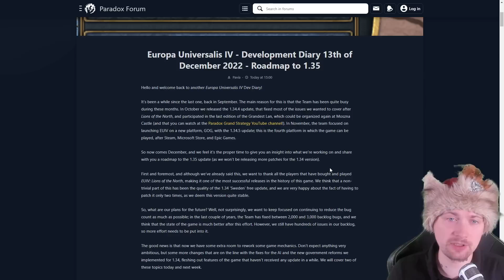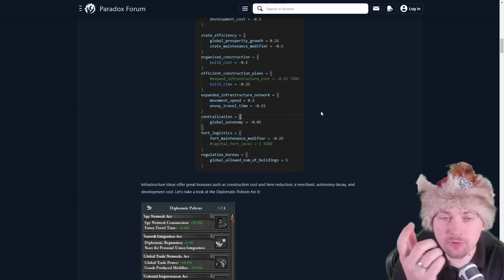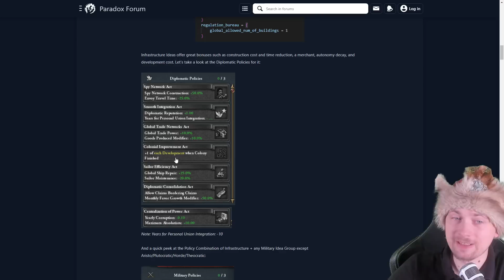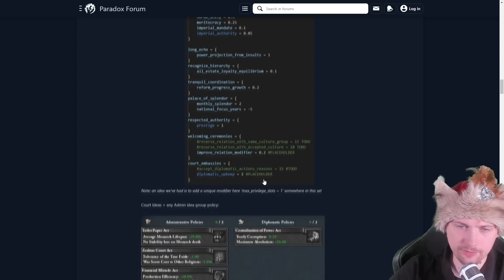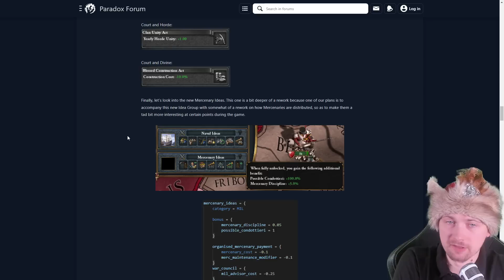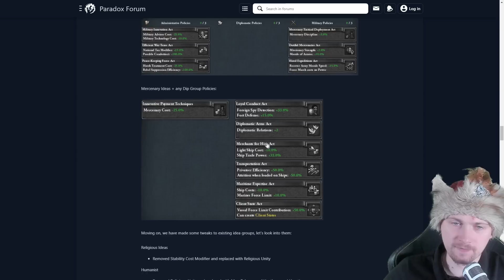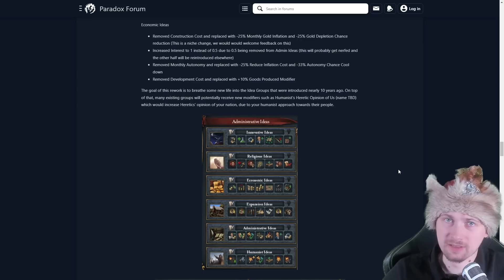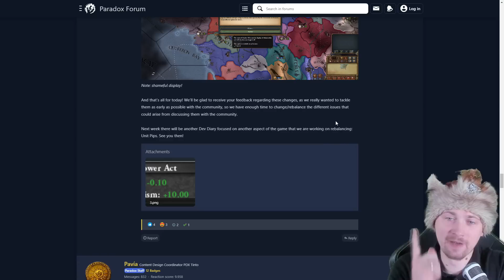Three New IDEA GROUPS and 48 Policies coming in 1.35 EU4 PATCH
Paradox Interactive will release a new 1.34 patch and Lions of the North DLC next week on 13th of September! Check this video to see what is changed in free patch and what kind of features are introduced by the new expansion